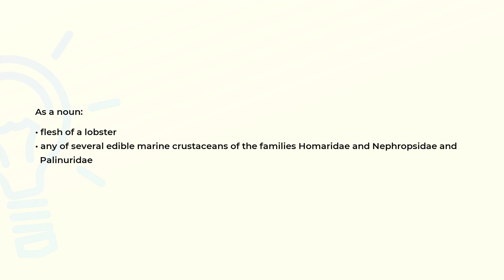What is the meaning of the word LOBSTER?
Definition and spelling of the word LOBSTER.

(00:00) Intro
(00:07) As a noun
(00:21) Spelling

As a noun (00:07):
• flesh of a lobster
• any of several edible marine crustaceans of the families Homaridae and Nephropsidae and
  Palinuridae